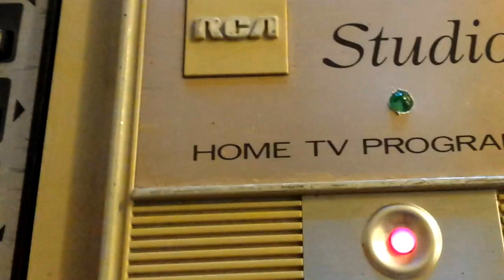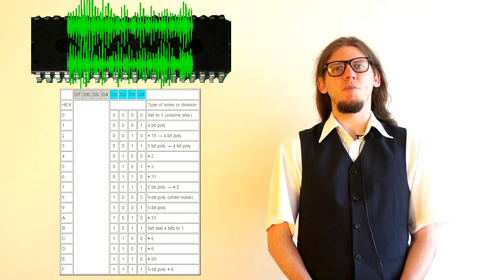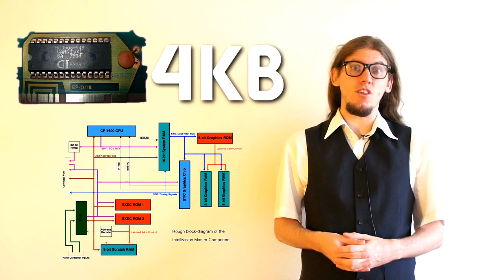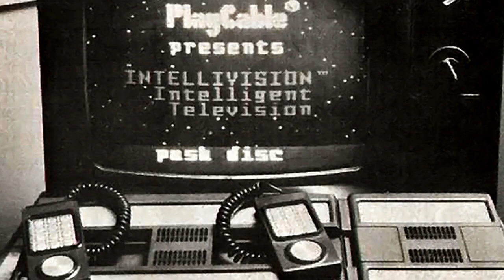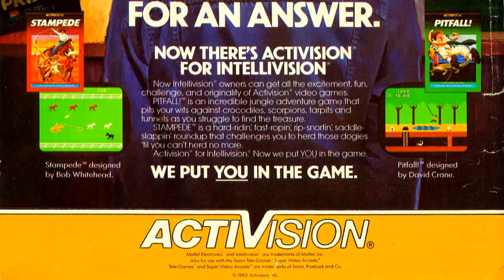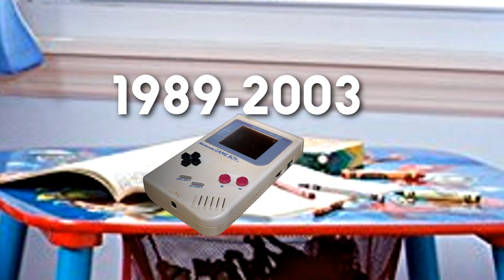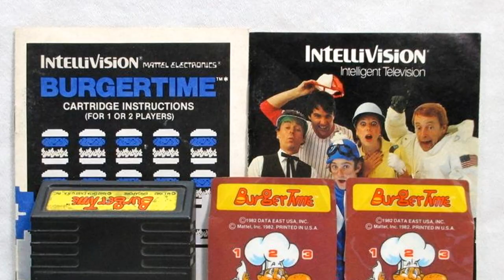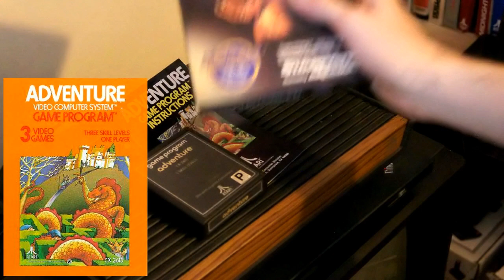Atarian 28#: Mattel Intellivision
The biggest rival of the Atari 2600 under the magnefying glass!